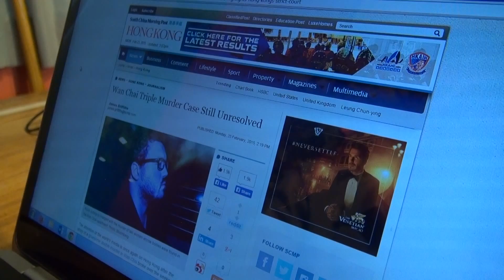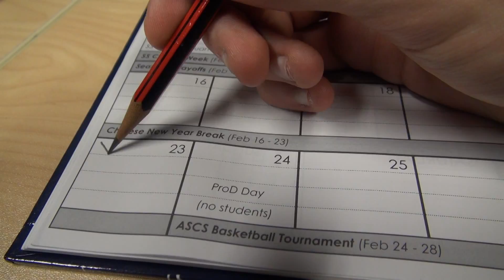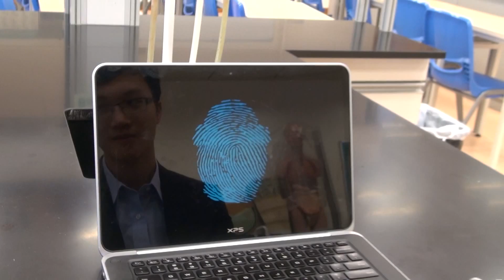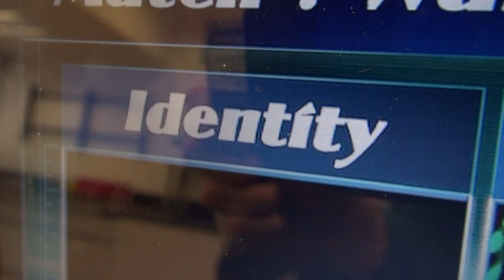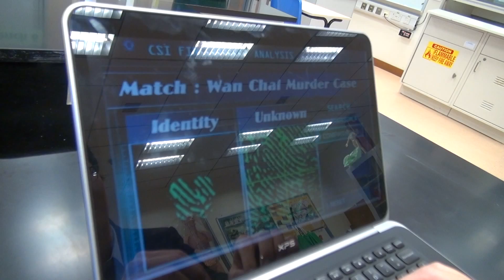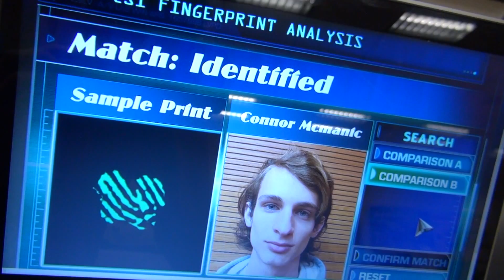Goose Chase *WINNER Independant Filmmaking 2015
Daniel Nollan
*Winner Best Picture